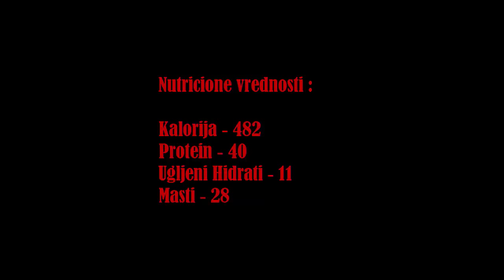Bodybuilding Meal Example #3 | Armstrong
INFORMATION ABOUT CLIP:
Jednostavan i brz obrok za spremanje.
Naravno zdrav što je najbitnije.